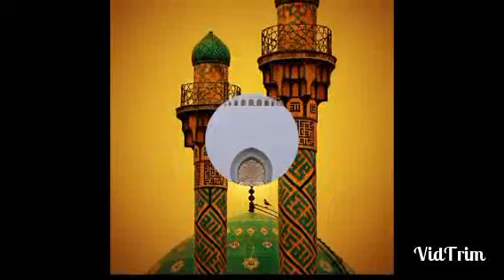আপনার কি মন খারাপ? তাহলে বয়ানটি শুনুন মন ভালো হয়ে যাবে। মুফতী আল আমীন রহমানী